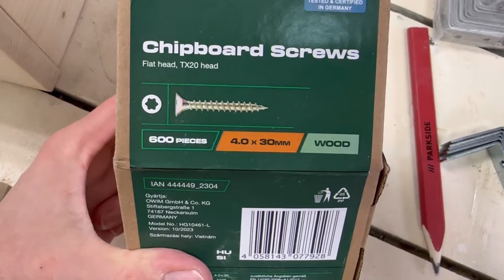Zmoreš to s Checho: Ptičja hišica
Hodiš po trgovinah in nikjer ne najdeš ptičje hišice, ki bi ti bila všeč? 🦅 Tako lahko narediš čisto sam/a! 🤩

00:00 Uvod
00:11 Nova pridobitev
00:47 Prve deske
01:18 Brušenje
01:47 Sestavljanje
04:11 Barvanje
04:33 Namestitev zadnjega elementa
05:04 Zaključek
05:22 End screen